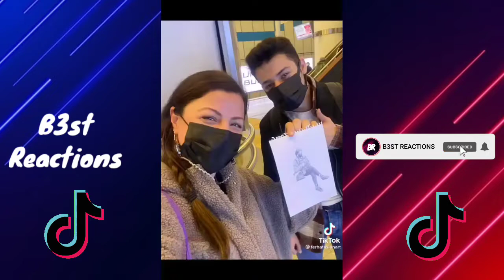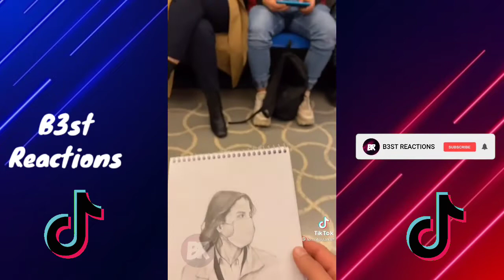DRAWING REALISTIC PORTRAIT OF STRANGERS - BEST SURPRISE REACTIONS | B3st Reactions[Pt.4]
This man's name is Ferhat Aslan. He is a Turkish pencil drawing artist.
He draws realistic portraits of strangers and to surprise them.

None of this image, music and video clip were created/own by us.This video is purely jus for fun.if any label/producer has an issue with this video. Please contact with us and we will delete it immediately